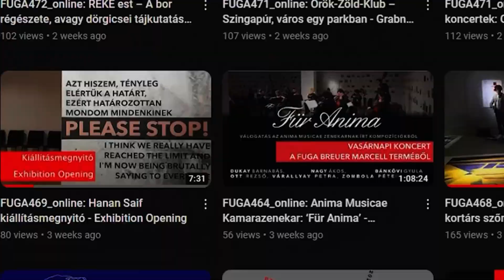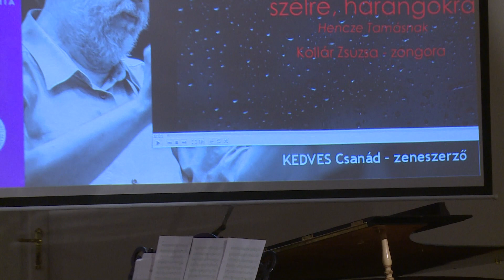FUGA545_online: SZIMA Építész Kávéház - SEREI Zsolt zeneszerzővel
Elhangzik:

SEREI Zsolt:
Namost
Közjátékok esőre, szélre és harangokra
Kőálomfehér
Albumlapok
Könyörgés bujdosásában
You, Leila (ősbemutató)
SEREI Zsolt – CZICZÓ Attila: A macska és a hegedű (gyermekopera – részlet)

Fellépnek:
KLENYÁN Csaba – klarinét
SZŰCS Péter – klarinét
HARGITAI Leila – zongora

Támogató: